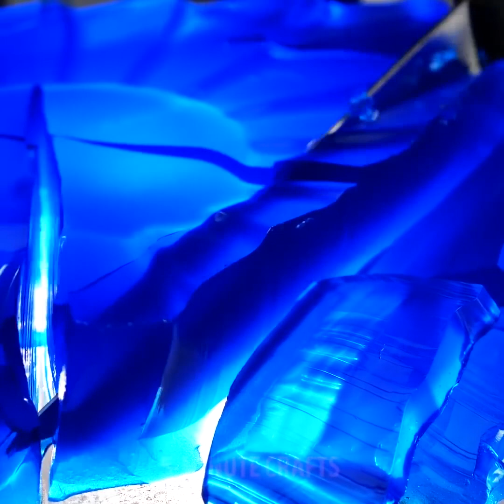KÖTÜ BİR GÜNÜN ARDINDAN RAHATLAMANIZI SAĞLAYACAK 64 FİKİR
Garip bir şekilde tatmin edici tüyolar

Bu videomuzda, zen modunuzu aktive edecek inanılmaz ve garip bir şekilde tatmin edici tüyolarımızı sizlerle paylaşıyoruz.

-Videomuzun ilk kısmında kum oymacılığıyla ilgili tatmin edici klipler gösteriyoruz.

-Buna ek olarak, havalı ve tatmin edici bal videolarımız da var. Balınızı oyulmuş bir elmadan geçirerek yavaşça dolmasını izleyin!

-Ayrıca, boyalarla oynamayı istetecek son derece tatmin edici sanat tekniklerini de sizlerle paylaşıyoruz.

-Tabi ki, bu derlememizde sulu boya videoları da yer alıyor. Renkli su damlaları ile havalı resimleri nasıl yapabileceğinizi sizlerle paylaşıyoruz.

Zaman bildirimleri:

0:07 – Son derece tatmin edici videolar

2:03 – Tatmin edici faraş sanatı

3:58 – Banyo bombası oymak

4:30 – Yemeklerinizi dekore etmenin kolay yolları

10:55 – Arabanızla yapabileceğiniz inanılmaz sanat eseri

14:00 – Denemeniz gereken akıllı sanat tüyoları

16:02 – İnanılmaz bir gradyan deseni